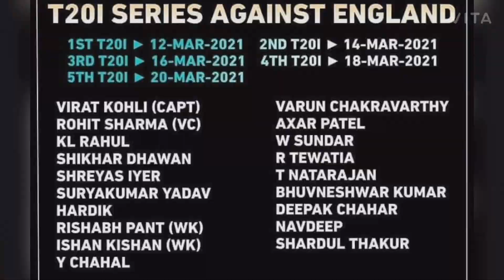IND VS ENG 2021 || TEAM INDIA T20I SQUAD FOR ENGLAND SERIES || 19 MEMBER SQUAD